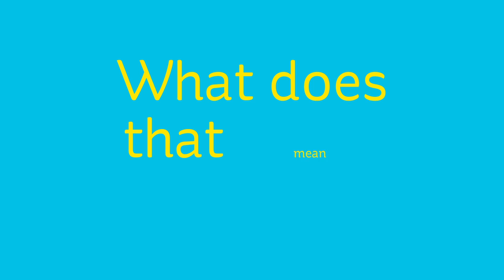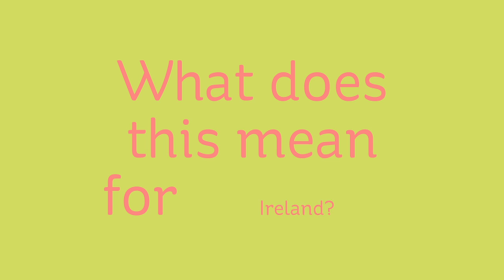Fibre to the Building (FTTB)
Animated video highlighting importance of high-speed fibre to Ireland and how a joint venture between ESB and Vodafone would utilise the existing electricity infrastructure to deliver 100 per cent fibre broadband to up to 500,000 homes and businesses throughout the country.